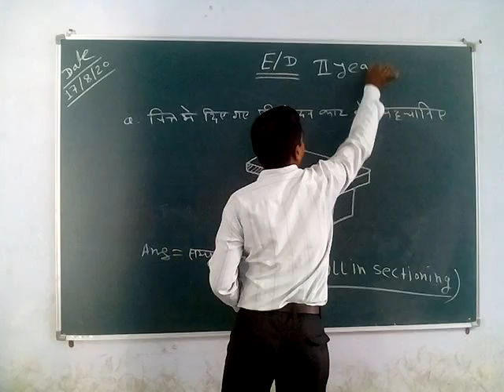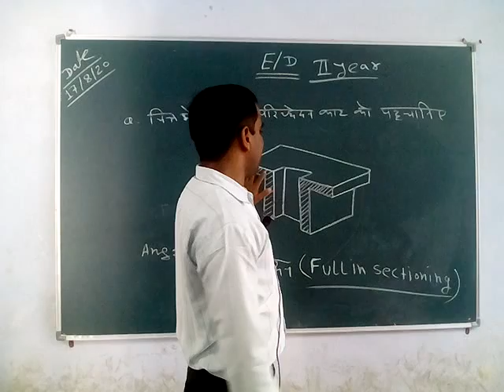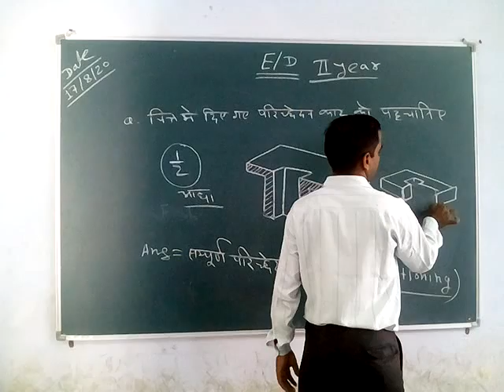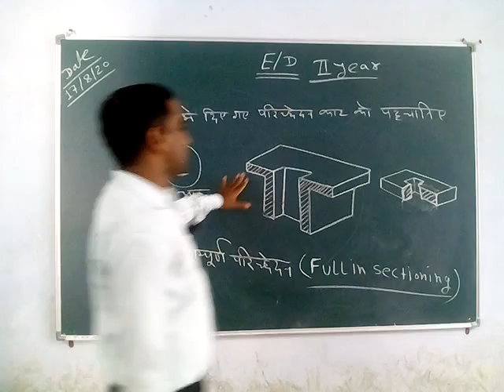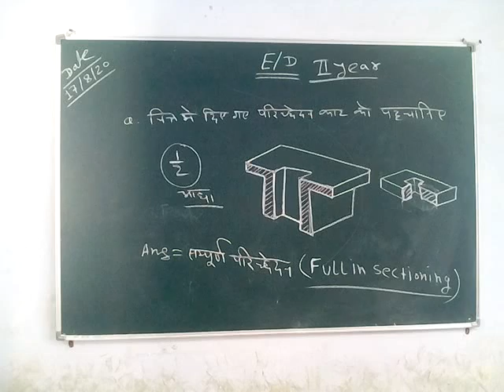Full sectioning by rambharosi sir